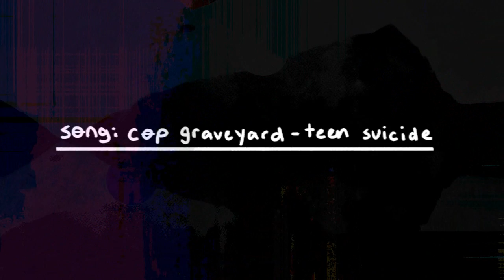tim wright || cop graveyard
HAPPY HALLOWEEN ! i've been working on this for a couple months now and after a lotta work i finally finished it
EDIT: lyrics below

lyrics:
they said i was fucked in the head
and dragged me out of my house
later on on the way to your school
left my body on the side of the road

now you've come back into my life
it's like all the dreams i had have come true
i fell asleep in my car one night
and never woke up, never woke up

you said i was fucked in the head
i'll never leave my bed again
im not made for the life i have
i never meant to hurt anyone
halfway thru working on this i realized how to make glitchy effects in premiere so that's why like. 90% of this video is glitch stuff

thanks to everyone who helped me w/ this video!!